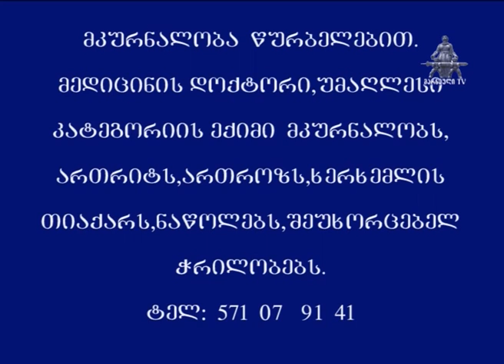MARNEULI TV XƏBƏRLƏR 12.03.2018.